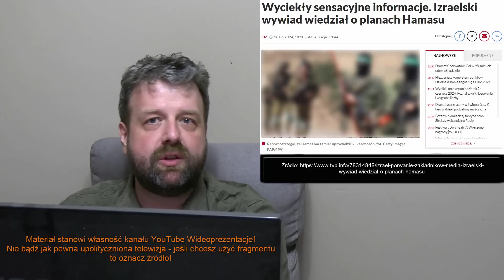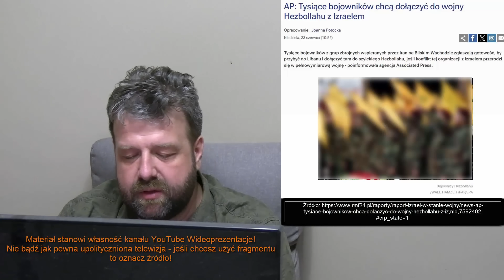Wydało Się! Izrael Wiedział Co Szykuje Hamas! Nie Powstrzymali Ich By Mieć Pretekst? - Analiza Ator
Zapraszam do obejrzenia filmu w którym analizuję informacje zaczerpnięte z poważanego i wiarygodnego pisma  (źródło podane na filmie) na temat sytuacji w Polsce. Tytuł filmu: Włamią Ci Się Do Domu i Samochodu Całkowicie Legalnie! Oto Uśmiechnięta Polska Tuska - Analiza Ator

►  Źródło ►